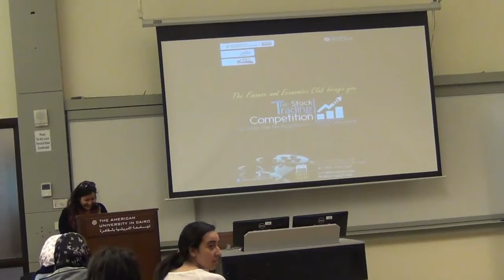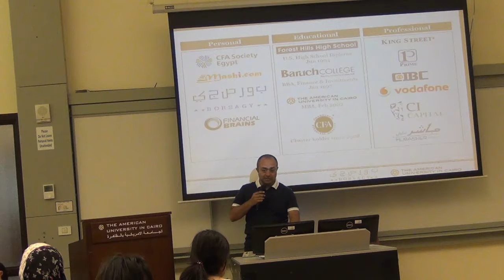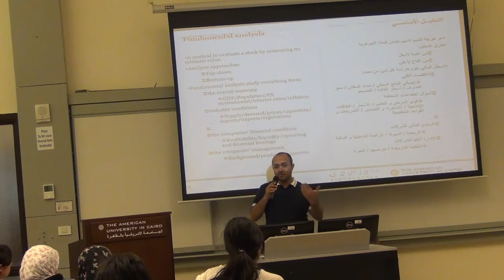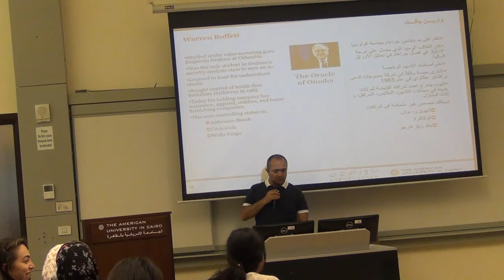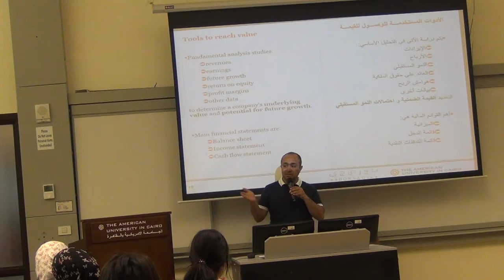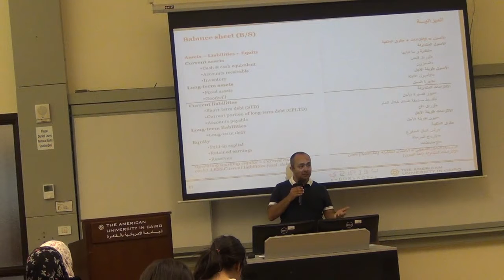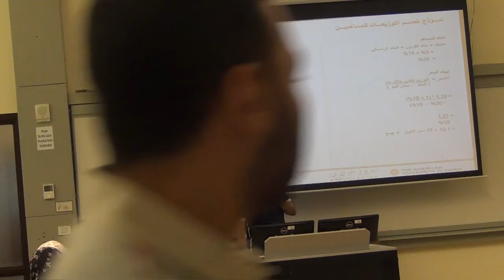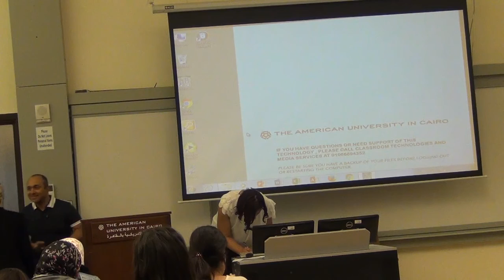Fundamental Analysis for Stock Market Simulation Competition @ The American University in Cairo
Presenting Fundamental Analysis for Stock Market Simulation Competition @ The American University in Cairo in cooperation with Mubasher.